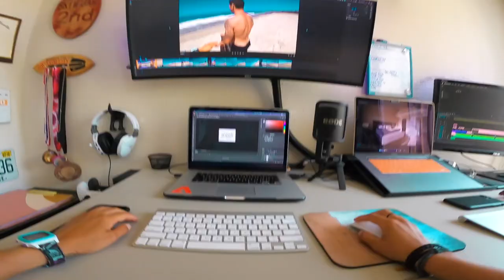Got em! Product transitions with Skimboarding and Manscaped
When other forms of trimming are necessary. Thank me later Paddy Mack. Got em.

Thanks for the love fam!